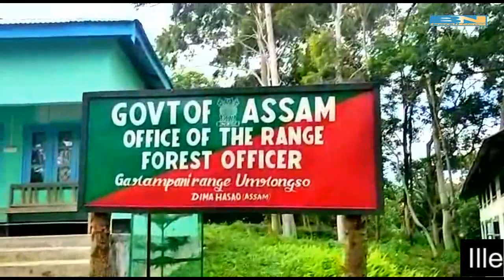Illegal timber smuggling rampant in Dima Hasao